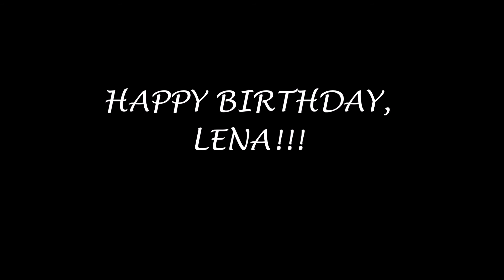Cosplay Elisabeth Lightwood (Shadow Hunters) [by Nika For Lena]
Song: Alberto Rosende – Fragile World.
Cosplay of Elisabeth (Izzy) Lightwood from "Mortal Instruments" by Cassandra Clare